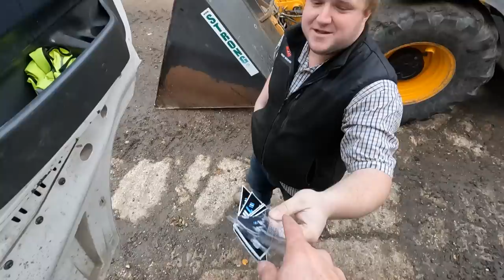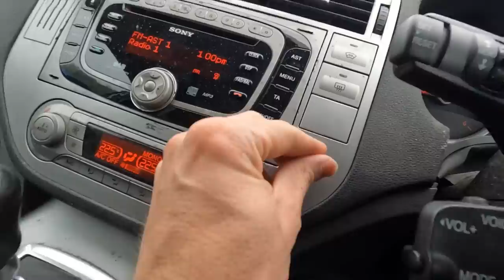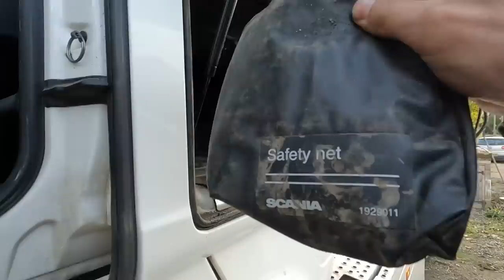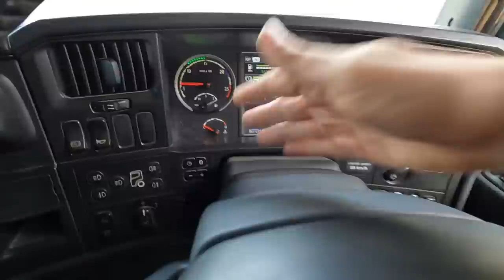New Truck Day | ENGINE FAULT Already | First Wash | Ep1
Trucker Tim
WISBECH
PE14 4FQ